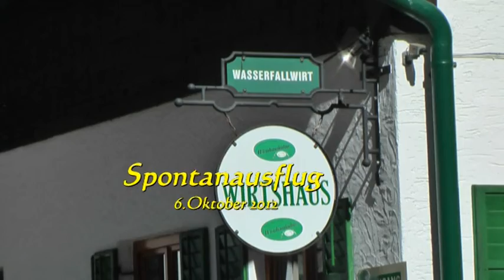Schneeberg Umgebung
Ein strahlendblauer noch warmer Samstag  im Oktober,
halb Wien und Umgebung war glaub ich in Puchberg vertreten